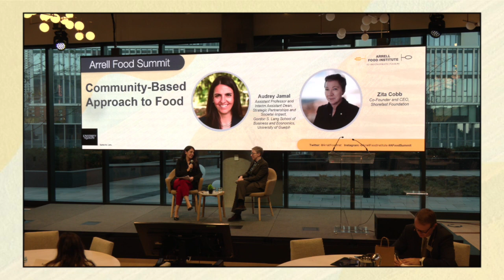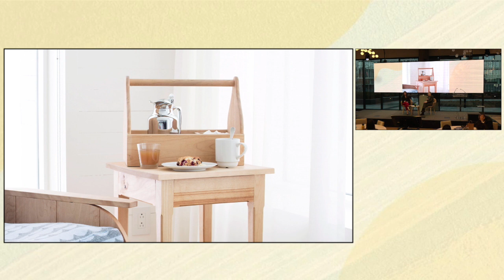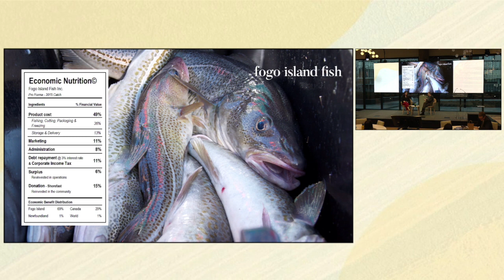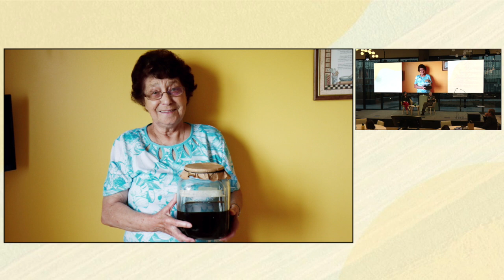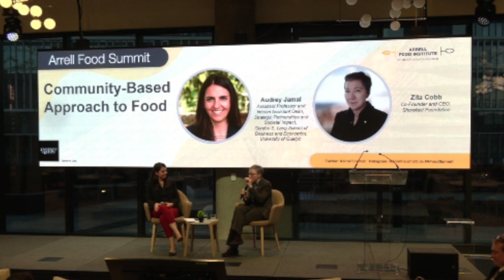Arrell Food Summit: Pathways to Change - A Community Based Approach to Food with Zita Cobb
Arrell Food Summit: Pathways to Change took place on November 14, 2023. During the Summit, Zita Cobb, Co-Founder and CEO of Shorefast Foundation spoke about a community based approach to food with Audrey Jamal, Assistant Dean, Strategic Partnerships and Societal Impact, Gordon S. Lang School of Business and Economics at the University of Guelph.